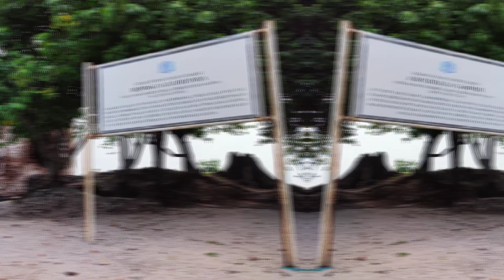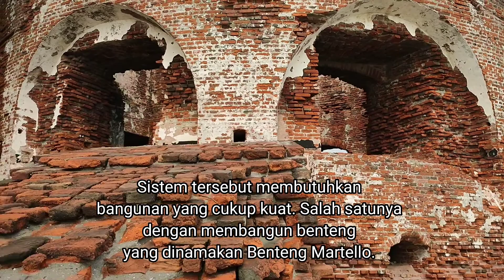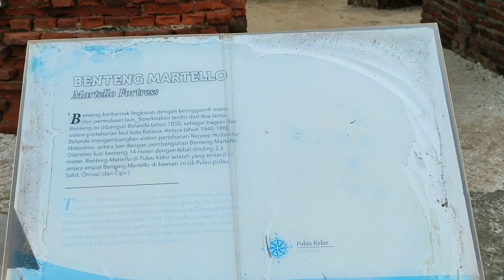Nieuwe hollandse waterlinie | Benteng Belanda | Pulau Kelor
Benteng Martello (Martello Fortress) merupakan salah satu Benteng pertahanan Belanda berbentuk lingkaran dengan ketinggian 9 meter dari permukaan laut.